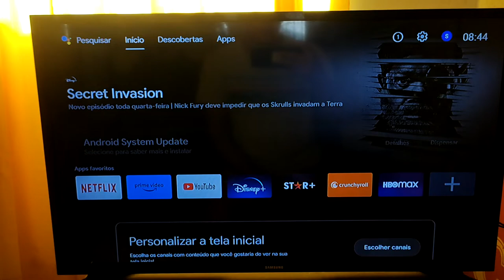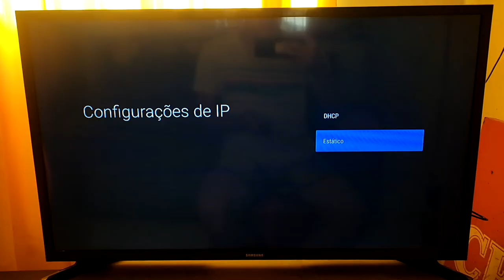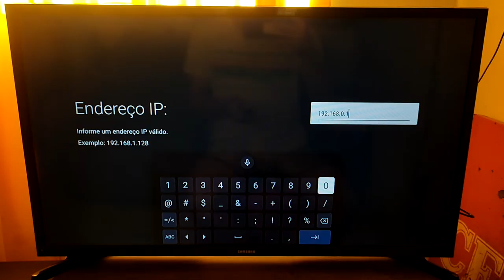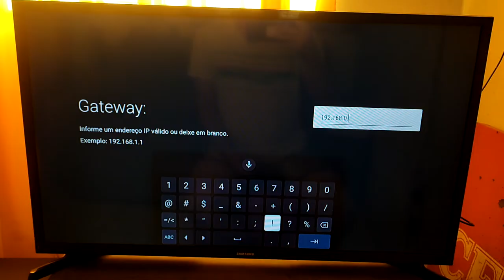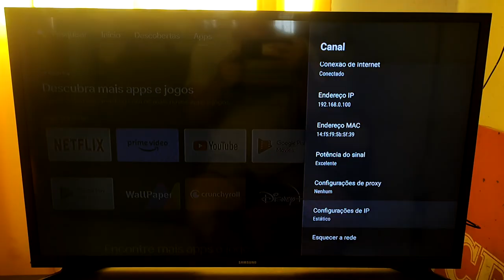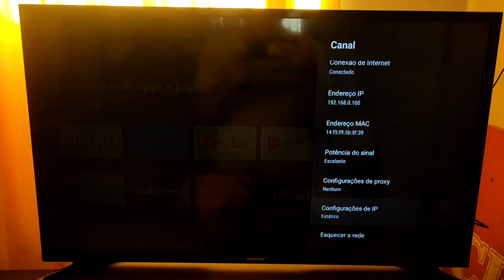Como Mudar DNS na Android TV (Atualizado 2023)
Nesse vídeo mostro passo a passo como alterar o DNS na Smart TV Android, mudando o DNS pode trazer vários benefícios, como melhorar a conexão, resolver problema de Apps que não abrem, resolve problema de páginas que não carregam e muito mais.